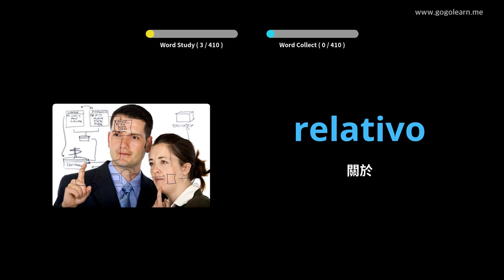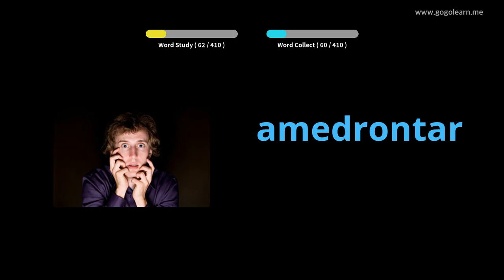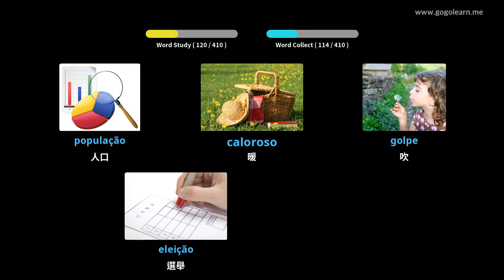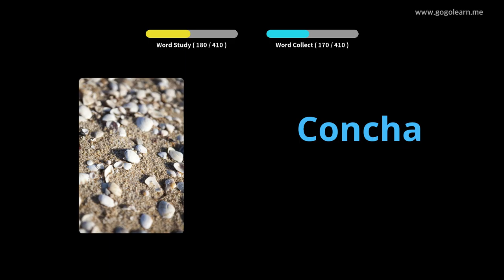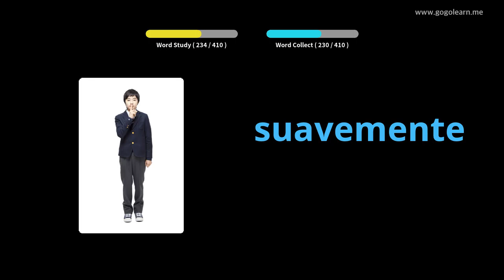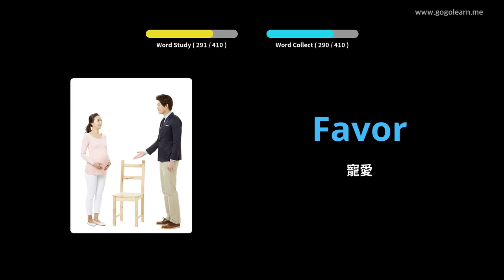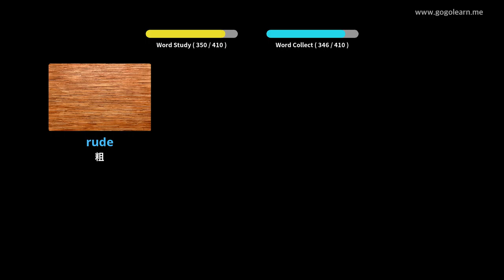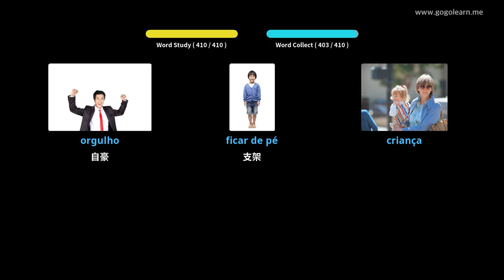葡萄牙語詞彙中學3 | Golearn